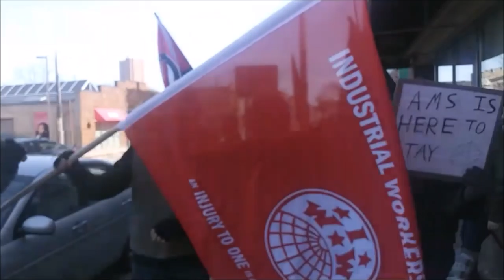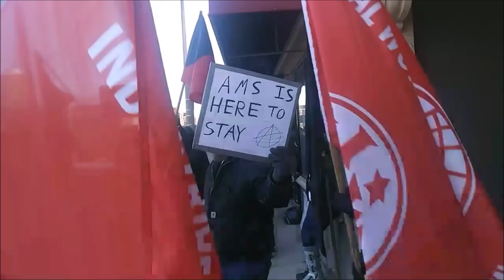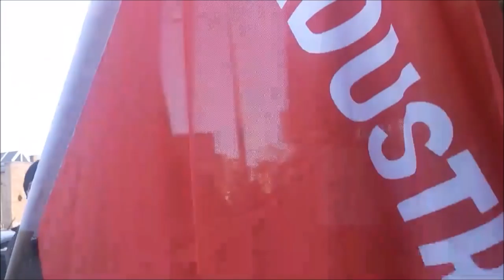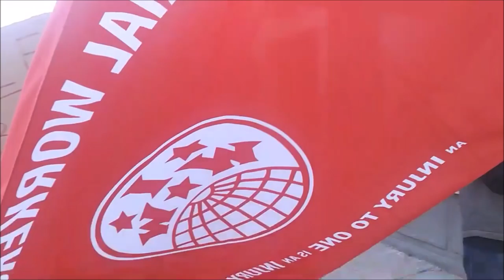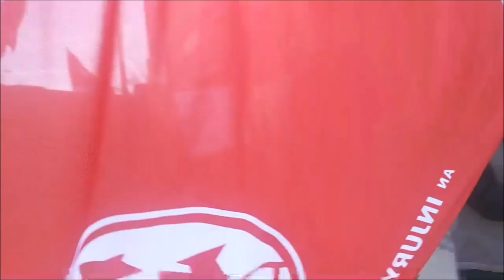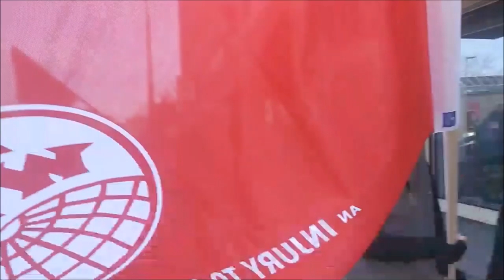More Wacko Convos With Deranged Antifa IWW Commies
$UPPORT//